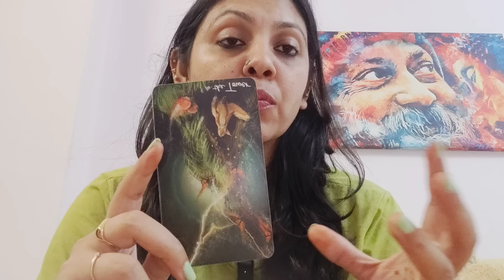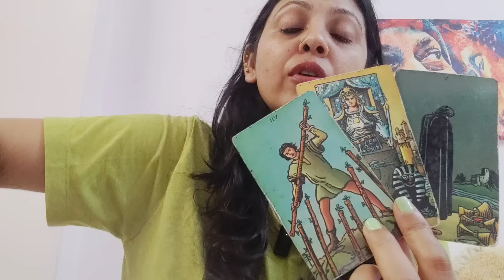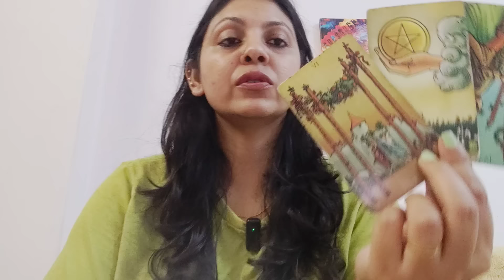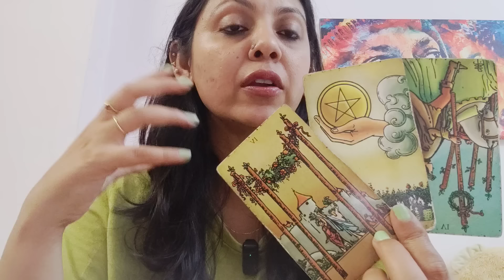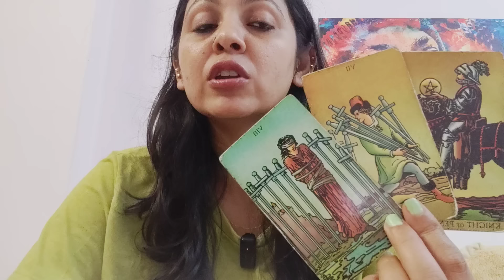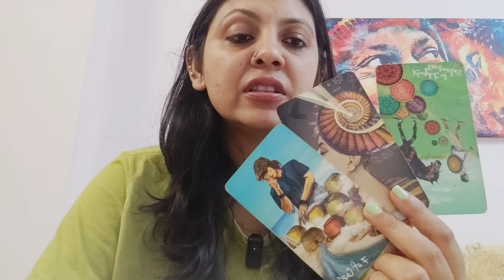VIRGO ♍, SO THERE WAS A BETRAYAL INVOLVED IN THIS CONNECTION AND THIS IS WHAT'S NEXT (18-24NOV)!